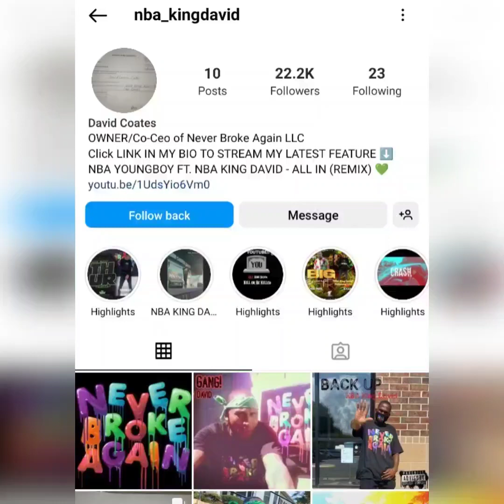FUTURE GOING BROKE ❓ SOLD HIS PUBLISHING